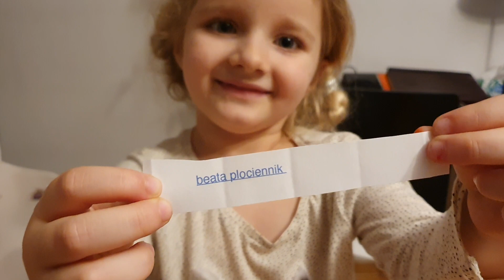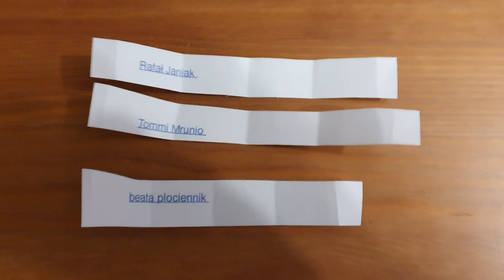Wyniki konkursu - Morel Team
Zwycięzcom gratulujemy i prosimy o kontakt.